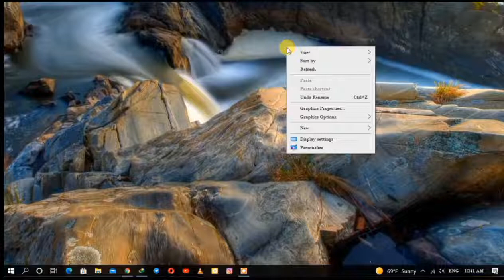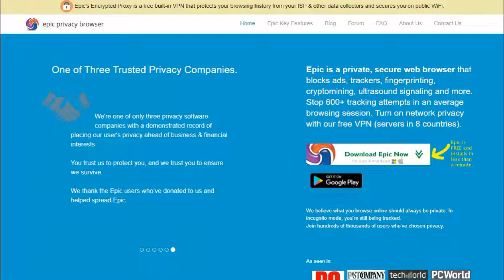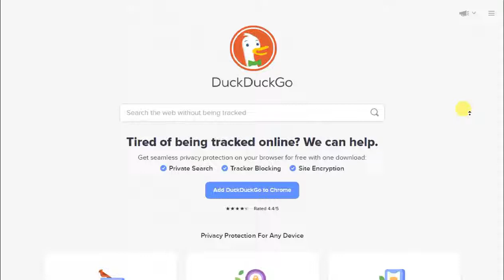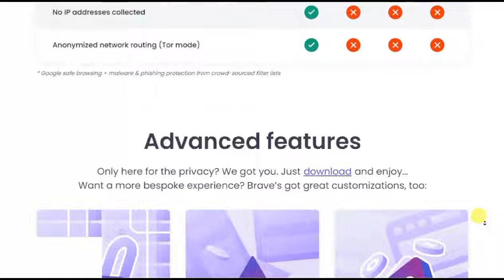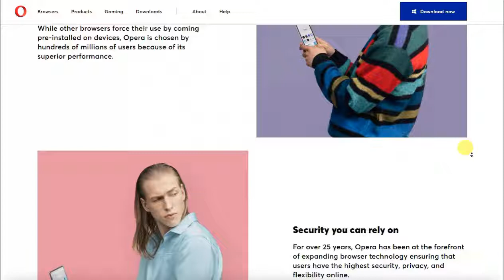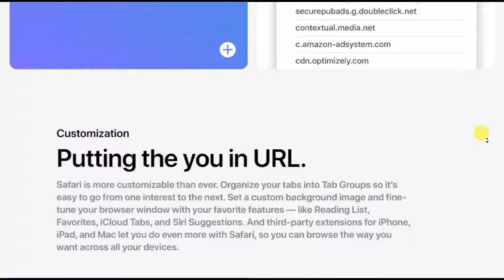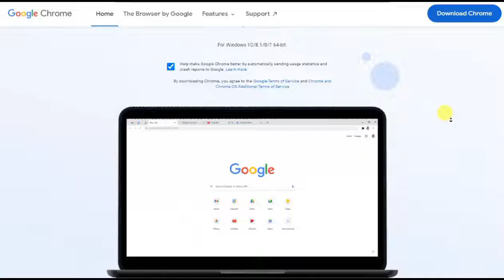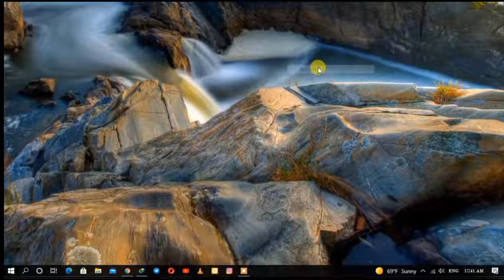Top 10 BEST Browsers For PC [2021 Web Browser Ranking]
Best Web Browsers For PC

In this tutorial, we will be researching the top 10 browsers available today by looking at their basic features and compare them based on various factors and finally, review them.

By the end of this tutorial, one can say which is the best web browser from among the top 10 browsers.

Pro-tip: While deciding the best browser for your PC, always look for the one that is most secure apart from being the fastest and easy to use browser.

List Of Top 10 Browsers For PC
0:00 - Intro
1:04 - Epic
2:23 - Chromium
2:43 - DuckDuckgo
5:34 - Vivaldi
7:01 - Brave
9:35 - Opera
10:59 - Apple Safari
13:02 - Microsoft Edge
14:44 - Google Chrome
16:09 - Firefox